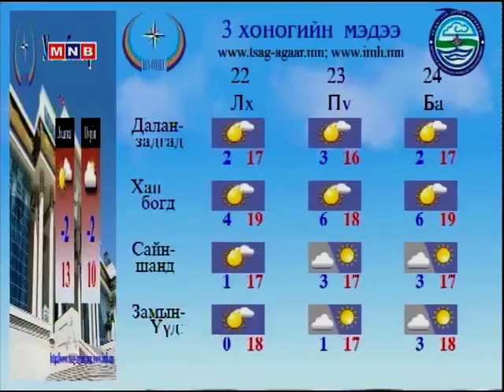НИСВАНИС - ТОГЛОЛТЫН ЦАГ НЭВТРҮҮЛЭГ (UNPLUGGED IN MNB)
Нисванис хамтлагийн Монголын Үндэсний Телевизээр шууд дамжуулан тоглосон тоглолт. 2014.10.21
1 - Бадарчин
2 - Маргааш энд
3 - Мөрөөдөл
4 - Уйтгар
5 - Төвөгтэй асуудал
6 - Болсон явдал
7 - Муу зуршил
8 - Буга урамдах цагаар
9 - Аз жаргалтай төгсдөг
10 - Нисдэг таваг